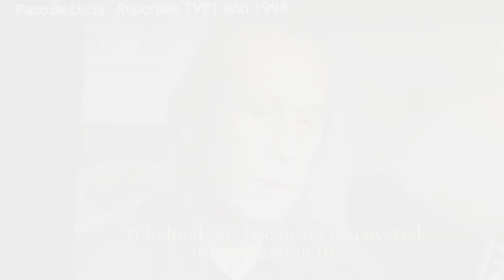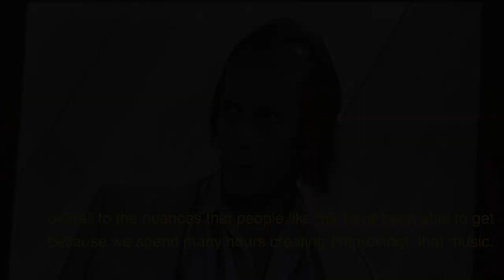Compete with others you become bitter, compete with yourself and you will become better (guitar)